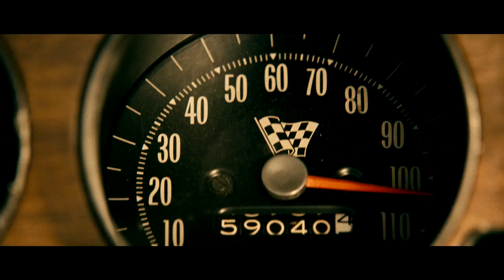Faster Movie Trailer (HD)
Advance screeningtix are now available for FASTER, while supplies last.  for details

After 10 years in prison, Driver (Dwayne Johnson) has a singular focus - to avenge the murder of his brother during the botched bank robbery that led to his imprisonment.  Now a free man with a deadly to-do list in hand, he's finally on his mission...but with two men on his trail -- a veteran cop (Billy Bob Thornton) just days from retirement, and a young egocentric hitman (Oliver Jackson-Cohen) with a flair for the art of killing and a newfound worthy opponent.  The hunter is also the hunted. It's a do or die race to the list's finish as the mystery surrounding his brother's murder deepens, and new details emerge along the way hinting that Driver's list may be incomplete.

Dwayne Johnson (Gridiron Gang, The Scorpion King, The Mummy Returns), Billy Bob Thornton (Eagle Eye, Bad Santa, Monster's Ball) and newcomer Oliver Jackson-Cohen star alongside Carla Gugino (Watchmen), Maggie Grace (Taken) and Moon Bloodgood (Terminator Salvation) in Faster, a co-production between CBS Films, the film division within CBS Corporation (NYSE: CBS.A and CBS), and TriStar Pictures, a division of Sony Pictures Entertainment.  George Tillman Jr. (Notorious, Men of Honor, Soul Food) directs from a screenplay written by Joe and Tony Gayton. Faster wrapped principal photography in April 2010 and is scheduled to release in US theaters on November 24, 2010.

The film is produced by Castle Rock Entertainment's Martin Shafer and Liz Glotzer, along with Tony Gayton and State Street Pictures' Robert Teitel.  Joe Gayton and Dara Weintraub are executive producers.